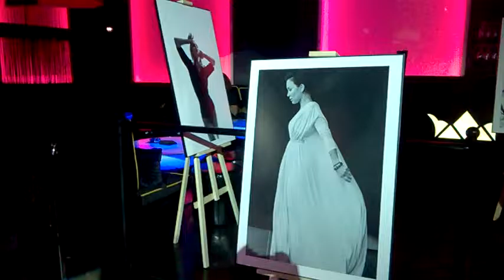WP 20160826 19 30 30 Pro